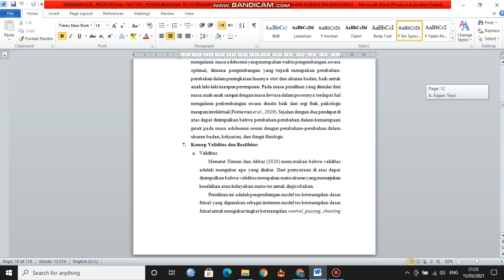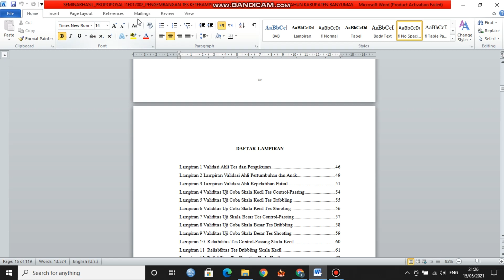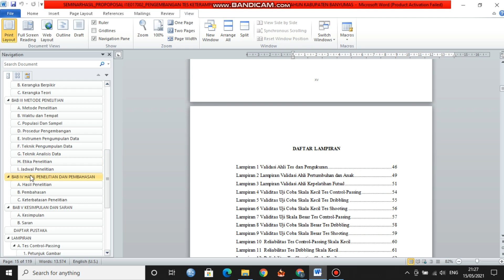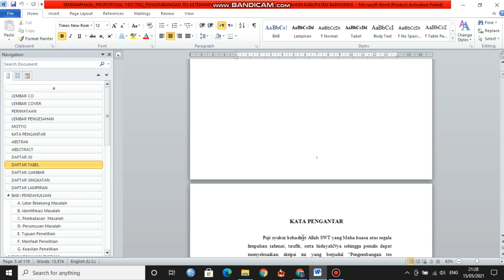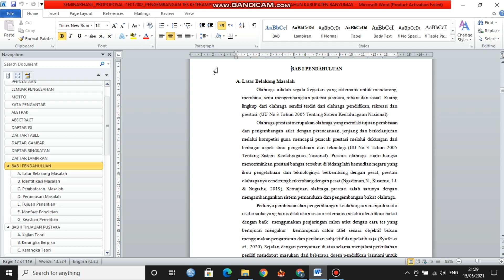CARA MENAMPILKAN PANEL NAVIGASI MICROSOFT WORD DENGAN MUDAH!!!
Mudah sekali untuk menampilkan panel navigasi di microsoft word yang ternyata kalian belum tahu